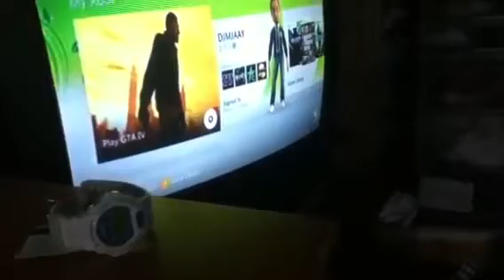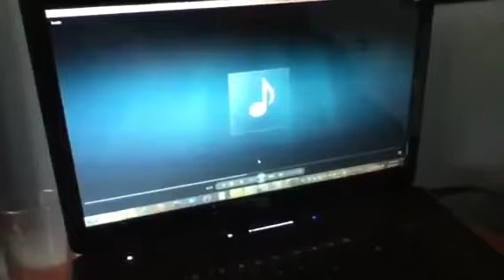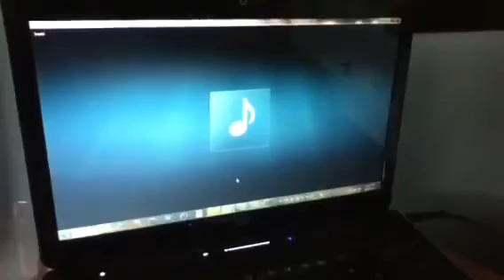Just A Random Rap? 30/06/2011 Vlog 11#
just a little rap i made yesterday. this was record yesterday as well

SUB/LIKE

just remember to keep your swagger up!